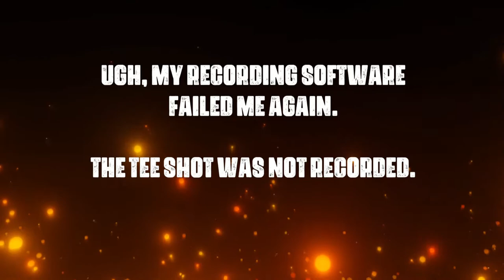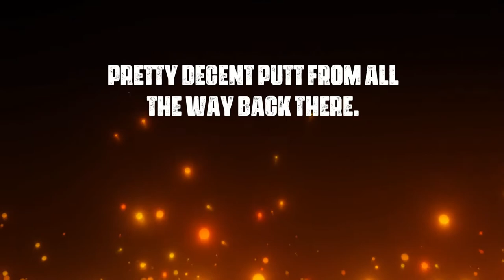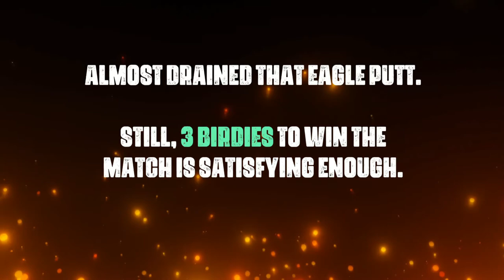WGT Golf. 3 birdies to win @ Bethpage Black.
WGT Golf. Narrowly missed 2 eagles though!